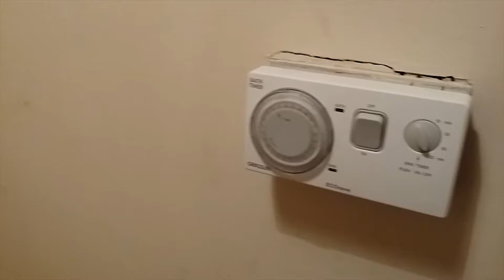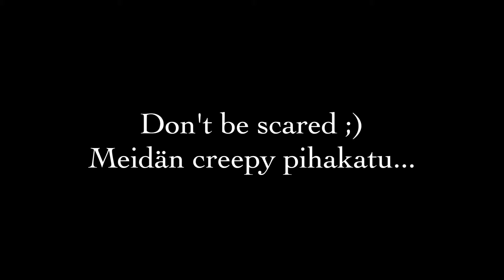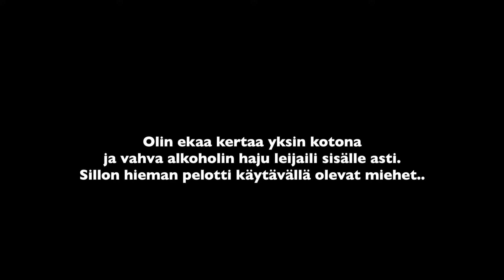Meidän eka kämppä Irlannissa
Asunto mihinkä muutettiin oli siis aika kehnossa kunnossa. Kaikki tuuletuskanavat oli tukittu ja sisällä oli polteltu ja puuhasteltu ties mitä. Haju oli siis aika aisteja hivelevä. Asunto vuokrattiin kalustettuna, joskin lähes kaikki huonekalut ja vähän muutakin oli rikki.